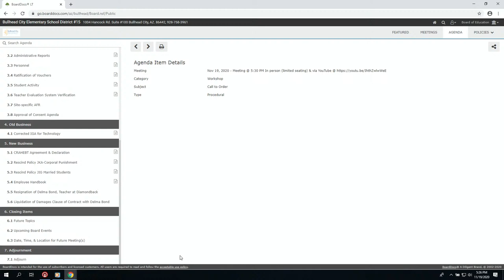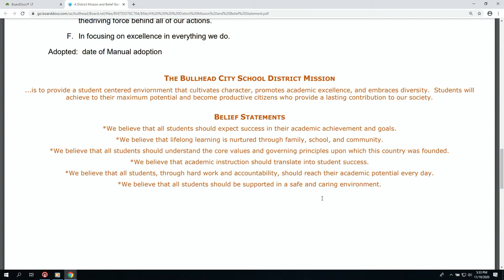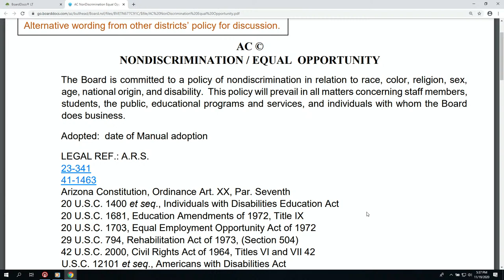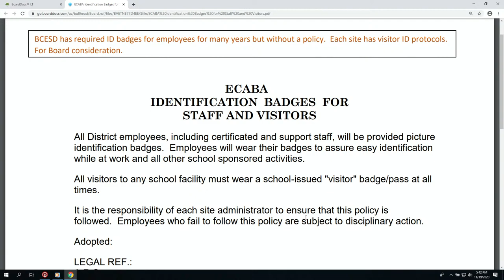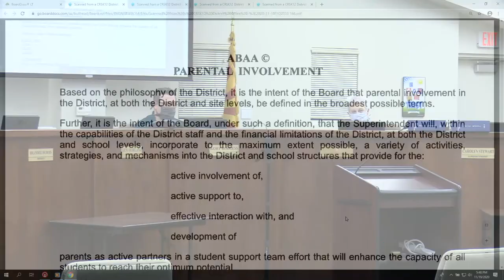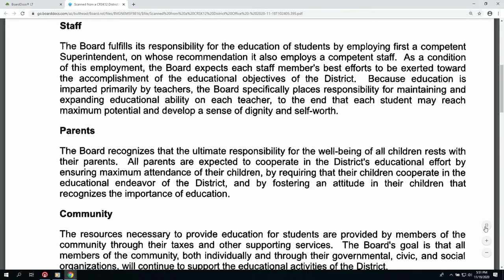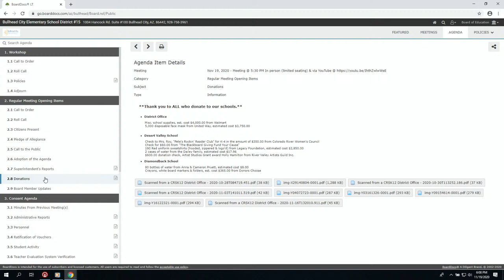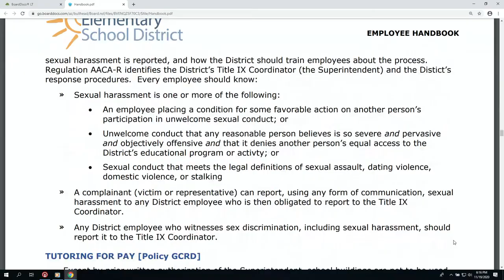BCESD Board Meeting 11-19-2020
Bullhead City Elementary School District #15
Special Board Meeting November 1, 2020 at 5:00PM
Board members will not see any chat or comments.